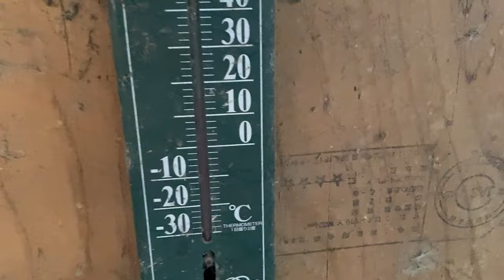ひな舎の世話で襲われました（テロップあり再投稿）【美里オーストリッチファーム】ダチョウ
以前にアップした動画のテロップが消えていたのであげなおしです。